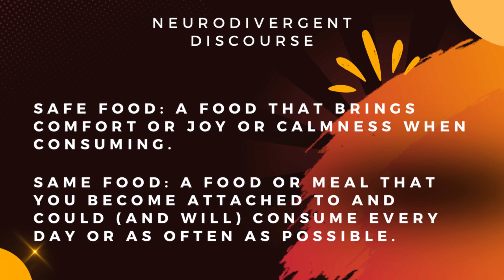Autistic Adventures: Safe Foods and Change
Come with me and my service dog to chat about safe foods, picky eating, and dealing with change! This specific event is NOT pet friendly, SO PLEASE remember that it is service dogs only. We will talk about why you’ll see me eat certain foods when overwhelmed and basics of what a safe food means. We also talk about change and the difficulties I have when change is needed for my plans.

Join us for this adventure!

Hi, I’m Alyssa Jean (AJ)! I am nonbinary, she/they, living in San Diego.  I also have a service dog that is for my autism, food intolerances, dysautonomia, and more. I’m disabled and neurodivergent. I document my experiences to share my experiences and hopefully help others feel not so alone in their adult journeys as neurodivergent and disabled adults.

Loop Hearing protection
Reduce 32oz waterbottle
Apple Watch 2nd Gen SE
Carpe Face Primer SPF 30
Carpe Skin Fold and Chest Lotion
Carpe No-Sweat Groin Powder
Black rainbow crocs
Rainbow solar crocs
Little rechargeable fan

Musician: Rook1e